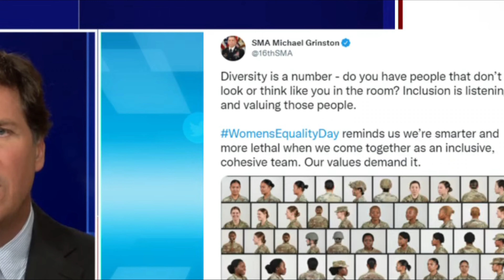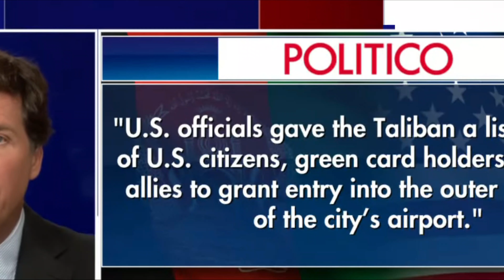How To Humiliate The United Stated of America - A Brutally Honest Depiction By Tucker Carlson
Mr.Carlson give us a brutally sarcastic but honest and real picture of the current failure of the Biden administration in the Afghanistan withdrawal fiasco. Hilarious and quite concerning at the same time.

Arham sends you all his love. No hate or undesirable comments please. We are new to this Youtube thing so it would be a huge help :) Thanks